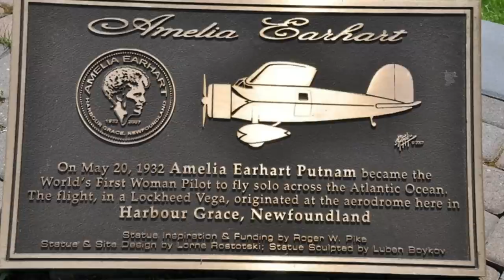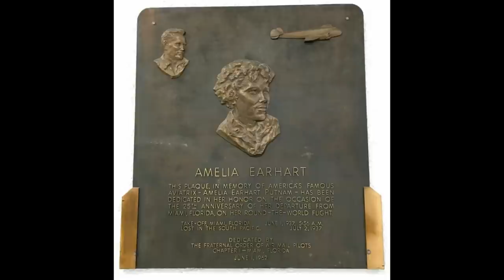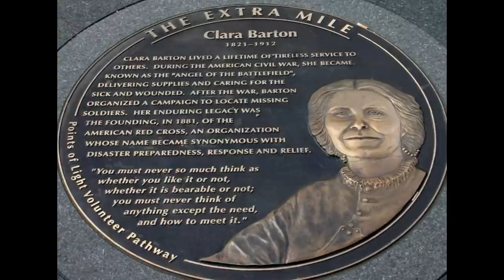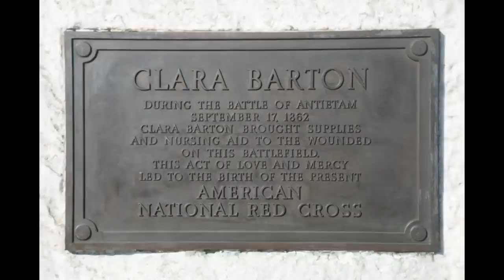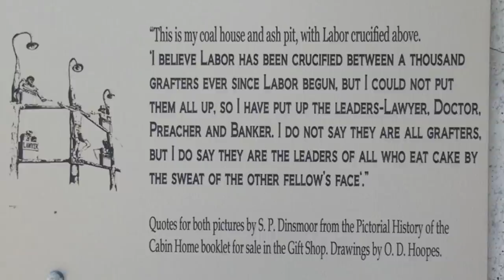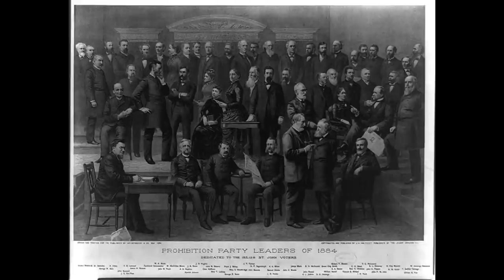10 fun Facts about Kansas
Here's 10 Fun Facts about Kansas. What does Barry Sanders, Tornados and Dodge city all have in common you might ask well lets dive in to this video and find out.

80% . 1.2K/1.5K